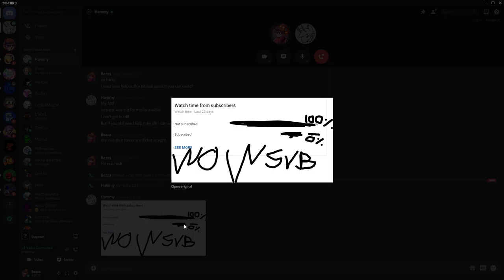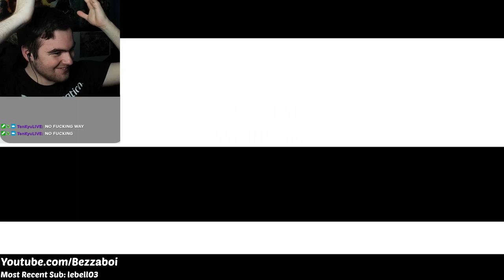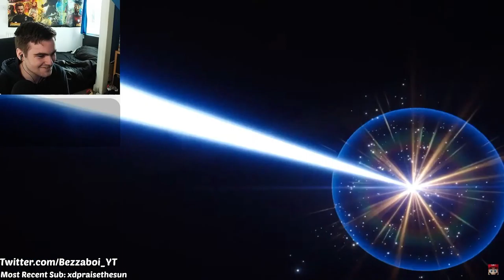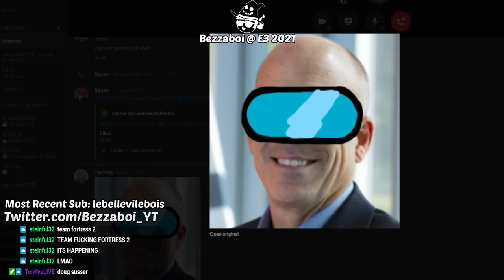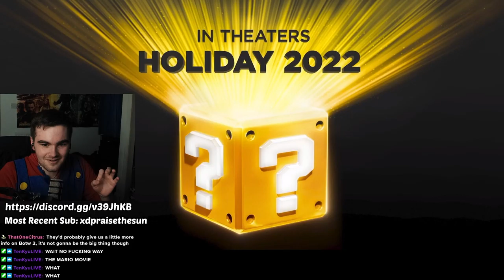Best of Bezza 2021